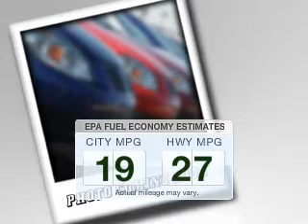2015 Ram 1500 - Little Falls NJ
Year: 2015
Make: Ram
Model: 1500
Trim: Laramie
Engine: 3.0 L, 6 cylinder
Transmission:
Color: Gray
Mileage: 10
Address: